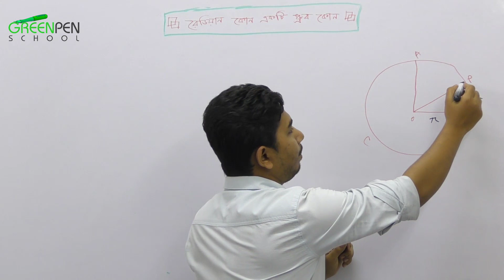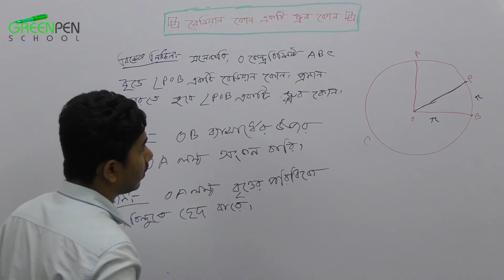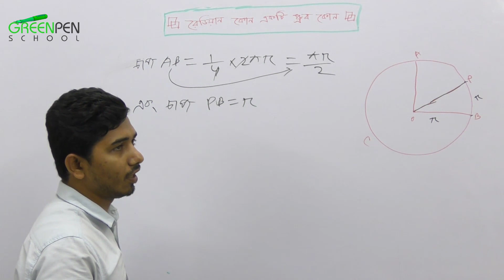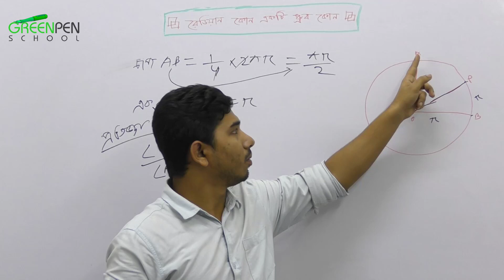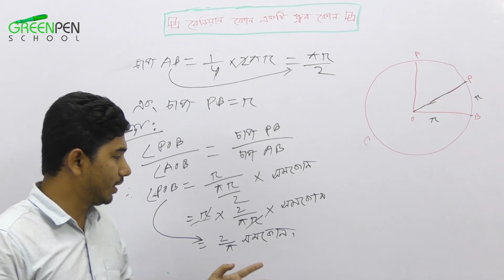রেডিয়ান কোন একটি ধ্রুব কোন | Radian is a constant Angle | By Sabbir Ahmed | SSC Higher Math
রেডিয়ান একটি ধ্রুব কোন | Radian is a constant Angle

By Sabbir Ahmed

HashTags.